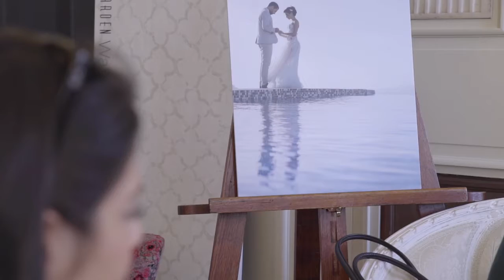Quintessentially Atelier: Somerset House, London 2015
Quintessentially Atelier showcases the finest artisans in the wedding industry.